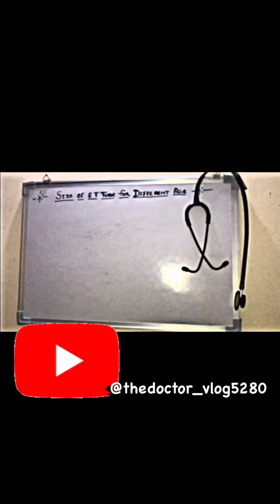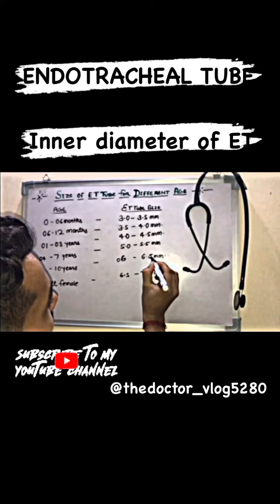Endotracheal tube Size different age /